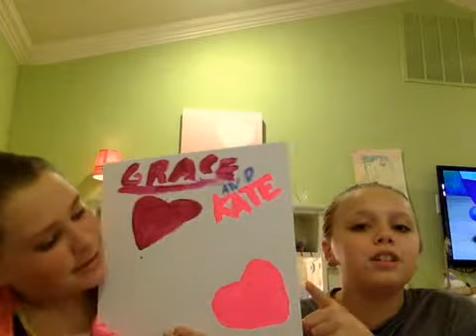Kate and Grace's Sleepover Tips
We are amazing people who teach you tips about an amazing sleepover tips. Prepare to paint, do make-up, and have a dance party w/ tv